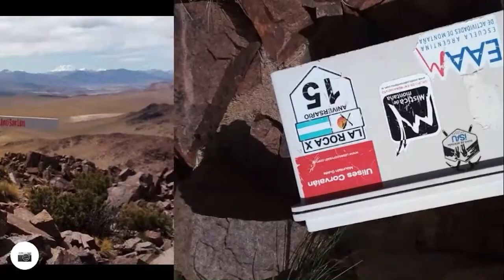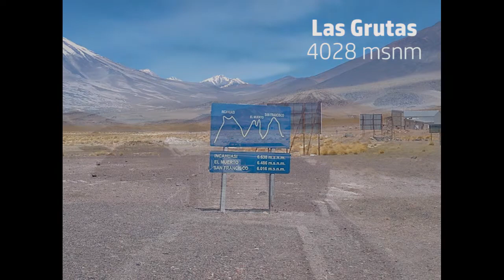Balcón Pissis - Nevado San Francisco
Cordillera en la Provincia de Catamarca, el paso de los seismiles, volcanes de mas de 6000 msnm. Aclimatación en Pastos Largos y Travesía al Balcón del Pissis en 4x4 , coronando el viaje con la Cumbre del Nevado de San Francisco de 6030 msnm. Andinistas: Mariana Widmer, Carlos Klement , Raúl Perelló y Carlos Azeglio.